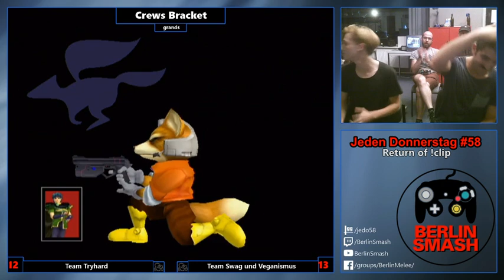Jedo 58 VOD